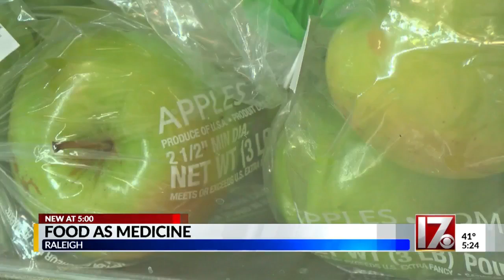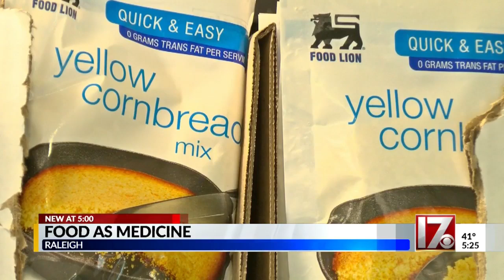UNC REX Healthcare introduces food pantry for patients